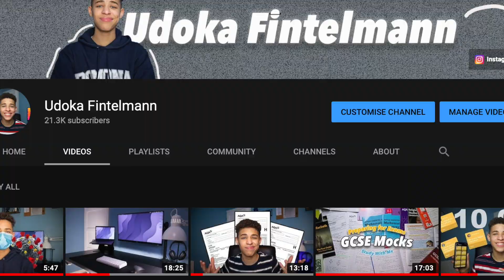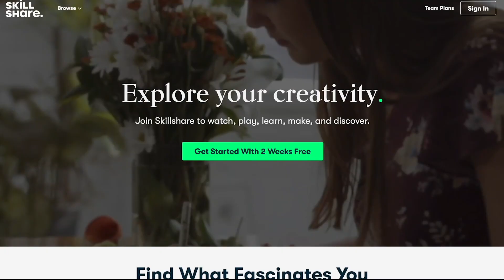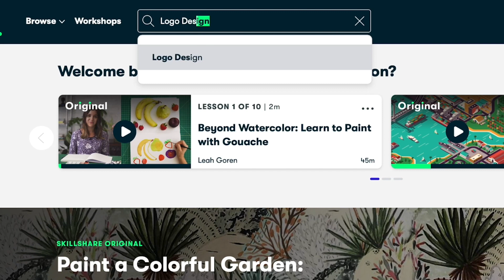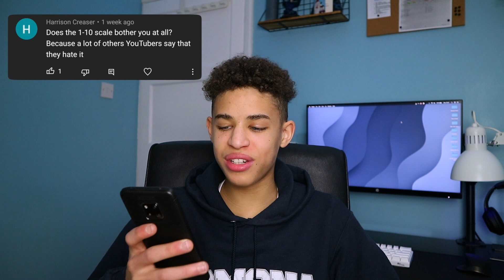Gaining 20,000 Subscribers as a GCSE Student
This video was filmed just after Christmas which is why some things may seem a little out of date.
I really enjoyed making this video and it took a decent amount of time to edit, however I hope it was worth and you were entertained or found some value in it.

⏱️TIMESTAMPS
00:00 Intro
00:25 Why did I start a channel?
02:04 My early videos
04:11 My top video
05:07 Why did I blow up?
06:39 My number 1 tip
09:15 How do I edit videos
10:58 How long do videos take to edit?
11:39 Youtube and Money
12:17 What is CPM?
12:52 Why did you keep posting?
13:29 How did you get confidence to make videos?
14:09 Do you want to do YouTube forever?
14:56 How did your classmates react to your subscriber growth?
15:36 Will you continue YouTube in the future?
15:59 Do people around you treat you differently?
16:45 How did you get good footage with your phone?
18:01 Do you support your family with your YouTube earnings?
19:06 Is life easier now you have a source of income?
19:49 Do you respond to your fans?
20:53 Does the YouTube 1-10 scale bother you?
21:33 How did you gain your first 1000 subscribers?
21:48 Outro
🧰TOOLS I USE
Microphone (voiceover)
Microphone (camera)
Editing Hard drive
Editing SSD

❓Commonly answered questions
What year you in? 11
When do you upload? Sunday around 19:30
Where do you live? England
I'm a year 11 GCSE student living in the UK who is just trying to make videos about studying and productivity that may help or entertain you in some way.

📚What Subjects am I taking for GCSEs?
- Religious Studies
- Computer Science
- Product Design
- History
- Triple Science